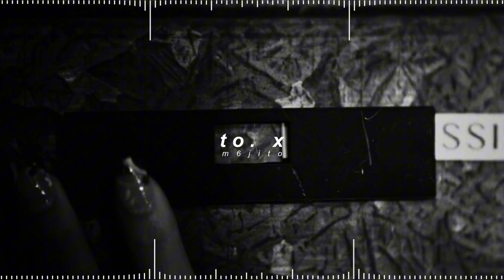taeyeon - to. x ( 𝘀𝗽𝗲𝗱 𝘂𝗽 + 𝗿𝗲𝘃𝗲𝗿𝗯 )